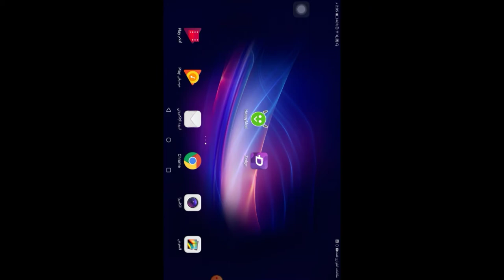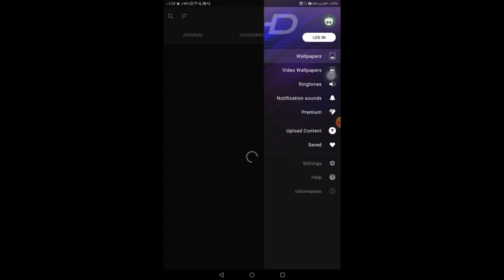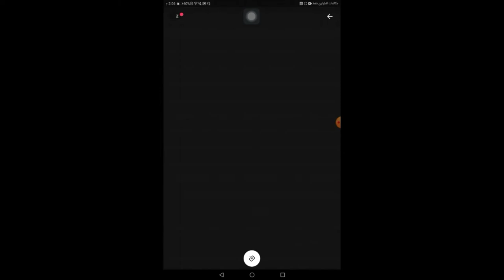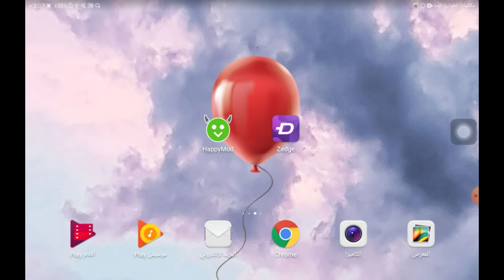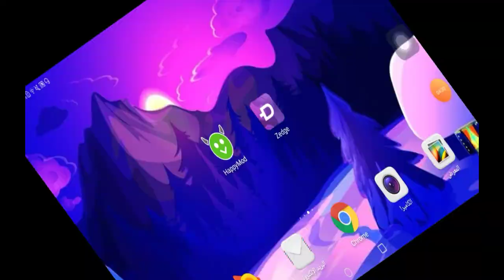تطبيق zedge لافضل خلفيات شاشة هاتفك 🤩!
افضل تطبيق لوضع خلفية للشاشة الرئيسية او شاشة القفل بدون قيود او نقود، يستخدم لجميع الهواتف والأنظمة، Android And IOS

تحميل البرنامج :
Found a wonderful mod for ZEDGE™ الرنة، الخلفية on @HappyMod - 100% working mods

كلمات دلالية :
تهكير ZEDGE
تحميل البرنامج zedge
تغيير خلفية الشاشة بكثره